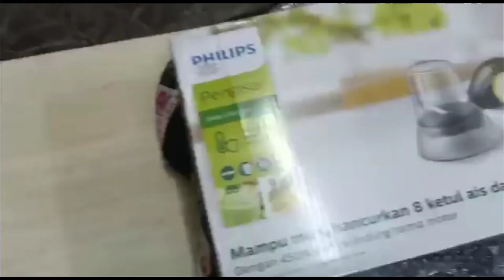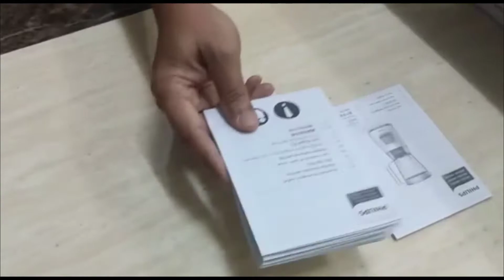#22 BELI BLENDER PULAK...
Will improve the content for future any question please drop off your comment Dalam video ni, saya ada membuat perkongsian berkenaan review tentang blender machine yang di be;li di Shopee. Enjoy this video. Semoga bermanafaat